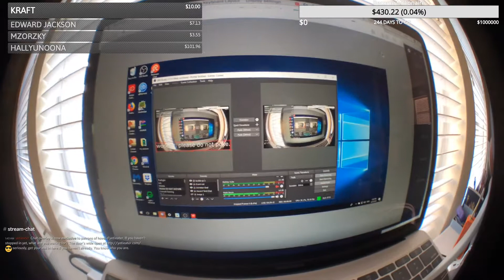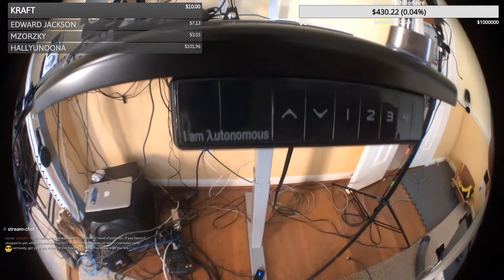20180424 Conversation with MoonLiteWolf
MoonLiteWolf is a Mixer partner based in Los Angeles, California.

Get Social with yetieater
I'm always happy to make new connections: hit me up and we can chat

Closing Remarks
If you like what you see, you know what to do :) Follow me to stay in the loop, and I'll catch you again soon!

yetieater's blog, your invitation to join yetieater's Discord server, and more await you

Support yetieater
If you love my content, please vote for me so that I can increase my visibility on the following sites:
Additionally, you can help by collecting the best moments from my livestreams. This would significantly speed along content creation. The easiest way to do this is to catch my livestream over and hit that clip button - unfortunately, none of the other platforms that I stream to have as robust a clipping engine at this time.

If you're catching my content after the fact, you can still help by referencing timestamps in your comments. This will help me and other visitors see what you're talking about.

Call me crazy, but I hope to achieve aggressive growth. You can help me along by sharing my content with your friends, or mentioning me to other streamers that you follow.

yetieater is hungry. yetieater needs food.

Thank you in advance for any consideration that you can offer. Donating is not necessary, but it does help me keep the lights on and the pipes fat.

You can also support yetieater when you shop online at Amazon through - you pay the same, great prices and help me out in the process! If you're not visiting from the United States, please head over where you will find a localized link to Amazon.

Wow - you're still reading? You really do go the extra mile ;)

I'm an honest man. Stick around, and grow with me. It'll be fun - I promise. If you're not shopping for yourself these days because money is tight, I understand. Your presence by itself is helpful. Your sharing my content with the people you know helps tremendously - I can't even begin to describe how much of an impact that makes. If you made it all the way to the end, thumbs up to you… You're cool as hell - has anyone told you that lately?